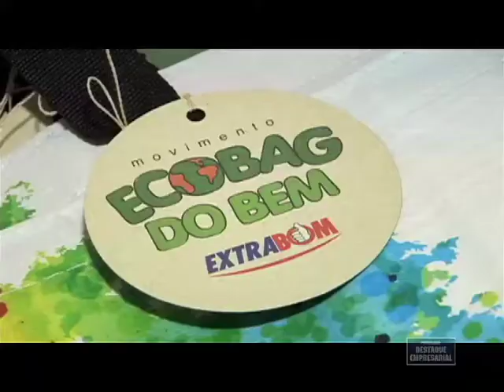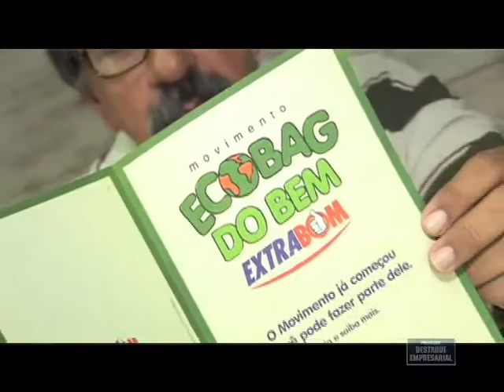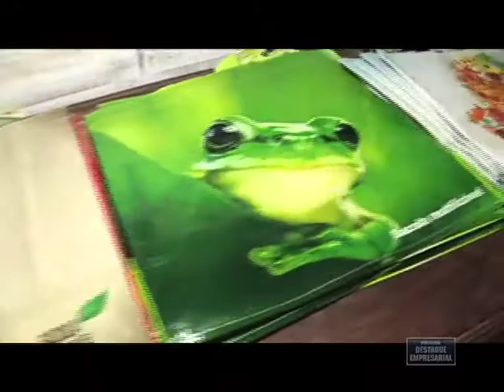Destaque Empresarial - Movimento EcoBag do Bem - 01/12/2012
Destaque Empresarial Movimento EcoBag do Bem